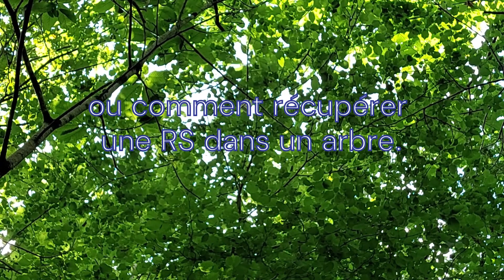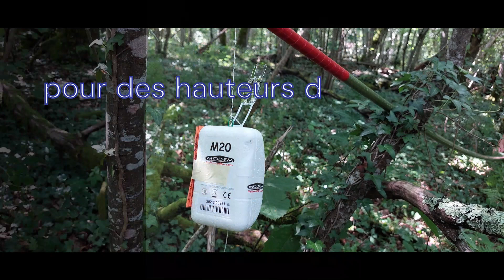Radiosonde météo dans un arbre, la récupération.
Récupération d'une radiosonde météo avec une perche "maison"